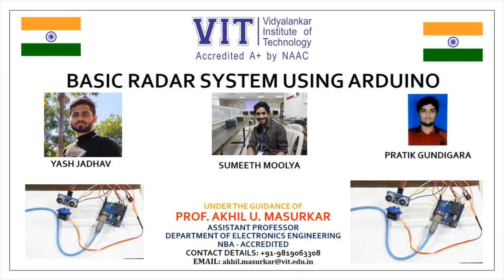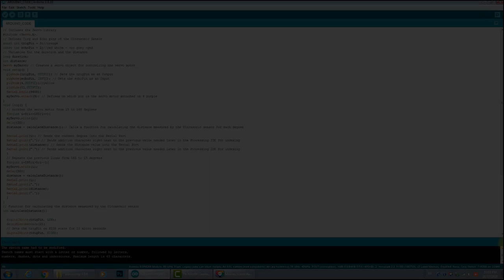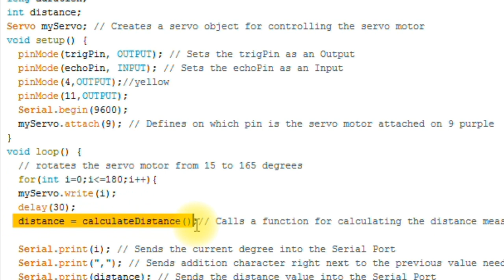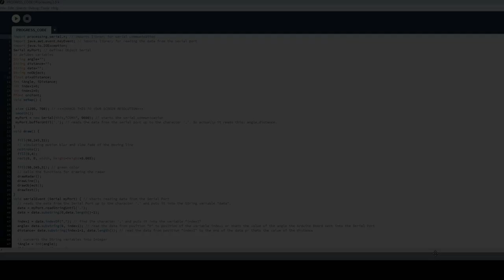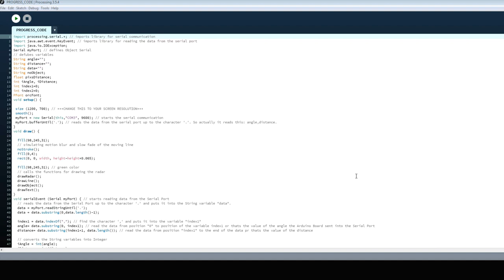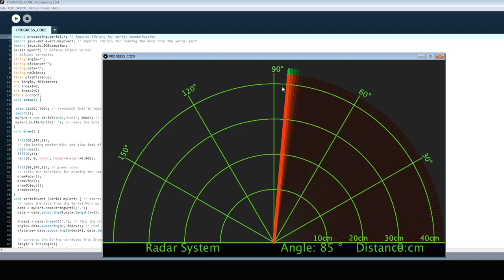ETRX-INT-45 - Arduino Radar Project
MEMBERS